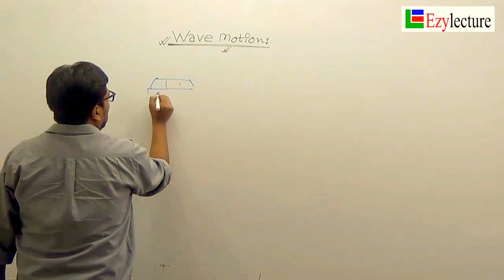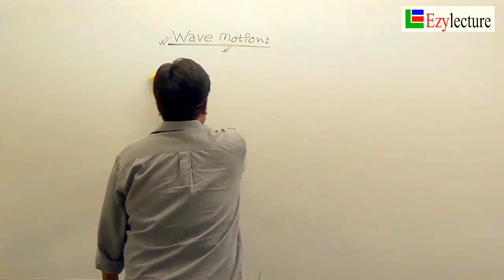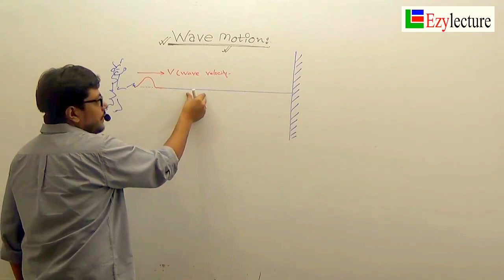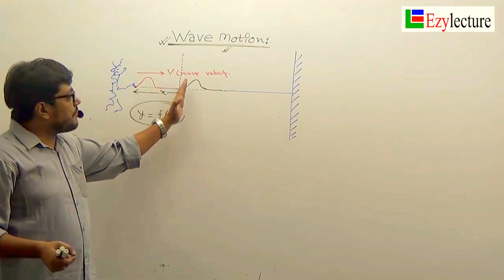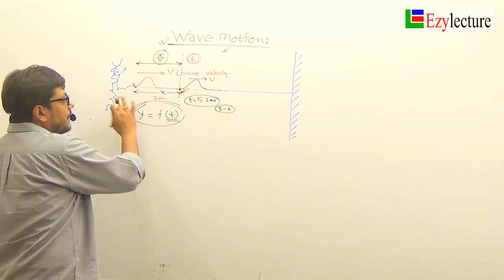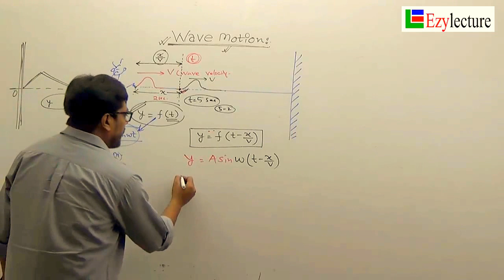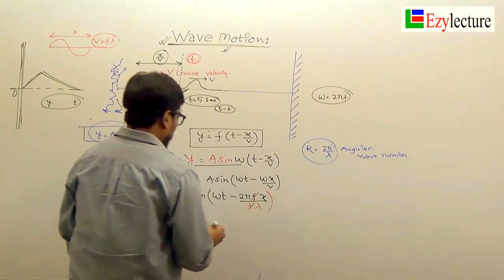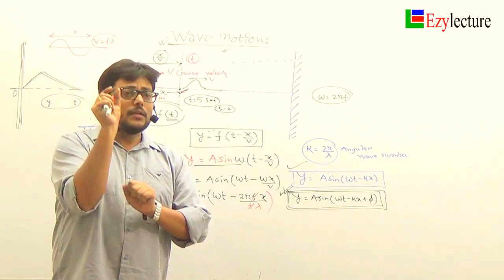Wave Motion(Wave Equation)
This video explains the basic concepts of wave motion and specially ideas and concepts behind the wave equation. Transverse wave in string.  Helpful video for 11th students,JEE/NEET/JAM/GATE/NET aspirants.